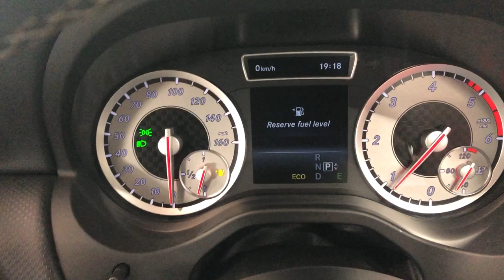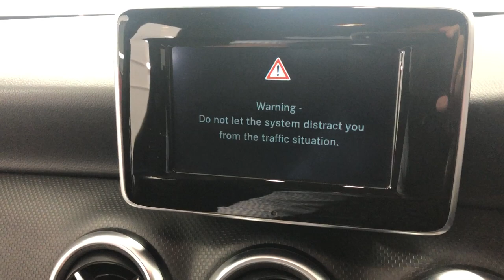Country Car Barford Warwickshire Used Mercedes A Class CV358DS